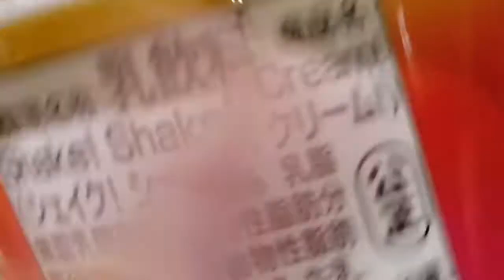Family Mart Shake! Shake! Cream! | Japanese snack review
Family Mart is a chain of convenience stores, sometime they release innovative products such as this... beverage?